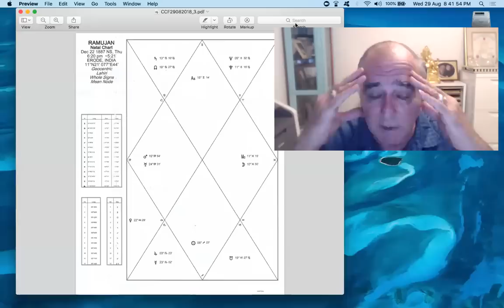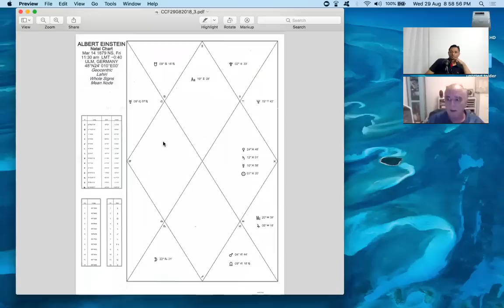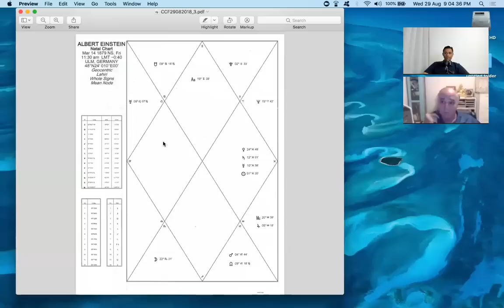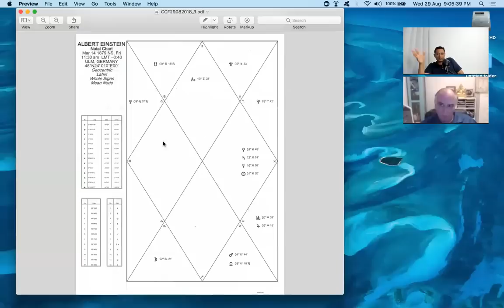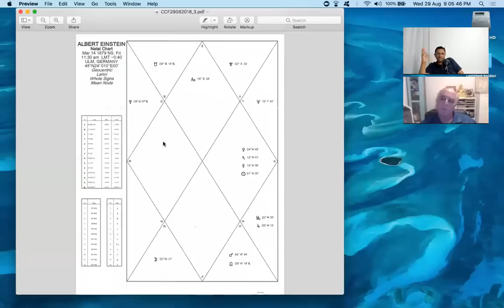POWER OF SATURN & CONFIDENCE - James Braha